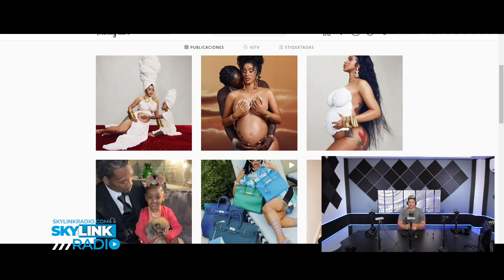EMA PONDRÁ A LA PASTORA MAJI HACERSE SESIÓN DE EMBARAZO COMO CARDI B (TIENEN QUE VER ESTE VIDEO)